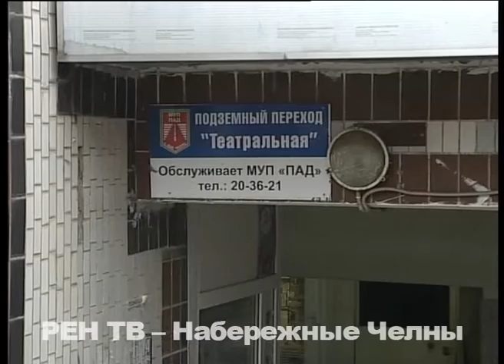Железный занавес для колясок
Спуск в никуда. А если точнее – прямо в стену небольшого торгового ларька. Так заканчивается оборудованный для колясок и инвалидных кресел пандус в подземном переходе на остановке «Театральная».